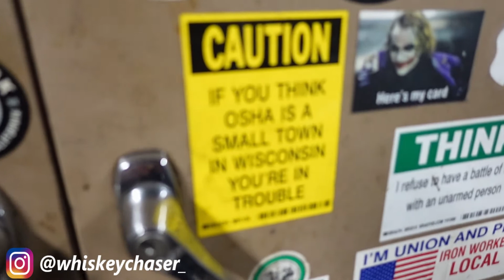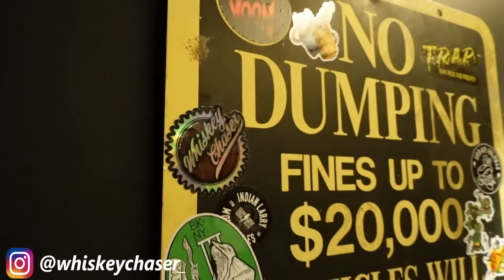⚡️YAMAHA BOLT⚡️FIRST RIDE EVER!!! | How is this Harley Davidson Sportster knock off???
FASTMASK.COM motorcycle gloves, facemasks, and apparel

My Bikes:
2014 Yamaha Bolt
Dynojet Power Commander
TC Bros 12" narrow mini apes
Vans Grips
31 tooth Yamaha Stryker front pulley
Willie & Max swing arm bag

2005 Harley-Davidson 883 Sportster XL Custom